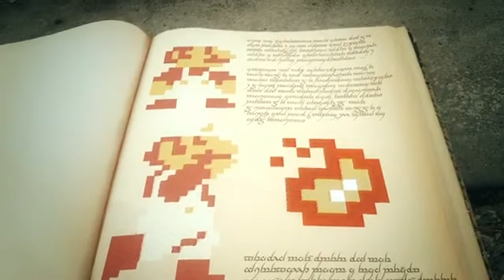A3:Ganiwu the Fire Flower boy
A3..A3..A3..A3..A3..A3..A3..A3..A3..A3..A3..A3..A3..A3..A3..A3..A3..A3..A3..A3..A3..A3..A3..A3..A3..A3..A3..A3..A3..A3..A3..A3..A3..A3..A3..A3..A3..A3..A3..A3..A3..A3..A3..A3..A3..A3..A3..A3..A3..A3..A3..A3..A3..A3..A3..A3..A3..A3..A3..A3..A3..A3..A3..A3..A3..A3..A3..A3..A3..A3..A3..A3..A3..A3..A3..A3..A3..A3..A3..A3..A3..A3..A3..A3..A3..A3..A3..A3..A3..A3..A3..A3..A3..A3..A3..A3..A3..A3..A3..A3..A3..A3..A3..A3..A3..A3..A3..A3..A3..A3..A3..A3..A3..A3..A3..